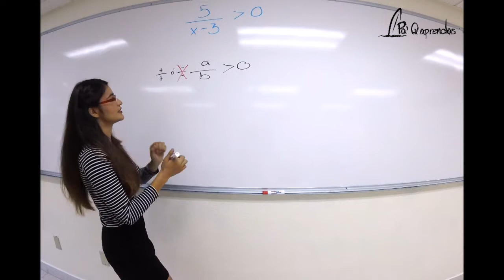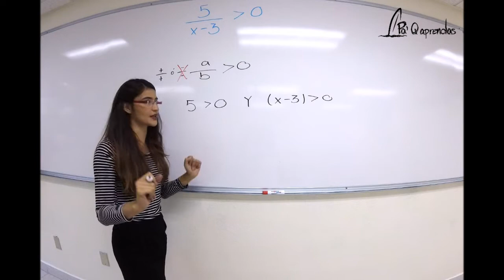Desigualdad no lineal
Solución de una desigualdad no lineal.